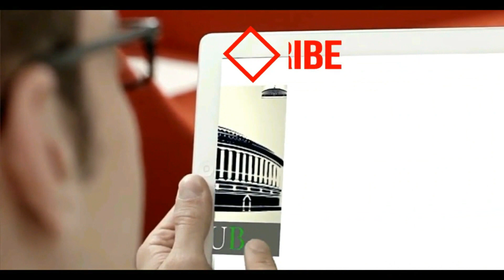Alka Lamba Speech in Mega SMS Meeting at Delhi Govt School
Alka Lamba Live from Delhi Govt School